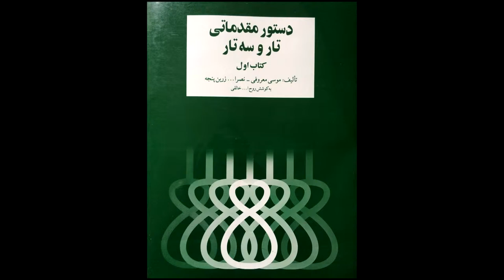تمرین 66 تار نیما فریدونی دستورمقدماتی تار وسه تار کتاب اول هنرستان موسیقی روح اله خالقی